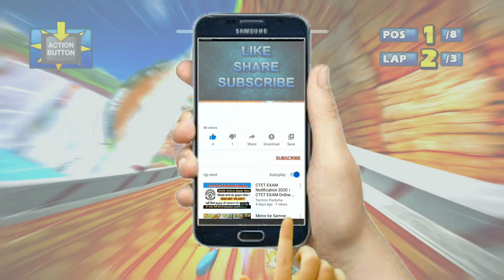KNUCKLES Thunder Deck 4x2 (Expert) Sonic & Sega All-Stars Racing -PC